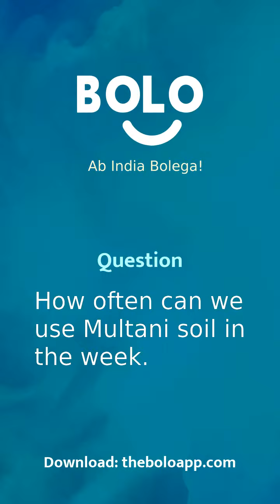How often can we use Multani soil in the week. - by Sonam Ahuja - Bolo App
1,00,000+ se bhee jayda answers de chuke hain expert abhi tak Bolo App par, aap bhee paayein apne questions ke answers

Sonam Ahuja's answer to हम मुल्तानी मिट्टी हफ्ते में कितनी बार इस्तेमाल कर सकते हैं।
Sonam Ahuja's answer to ham multani mitti hafte main kitni baar istemaal kar sakate hai.
Sonam Ahuja's answer to How often can we use Multani soil in the week.